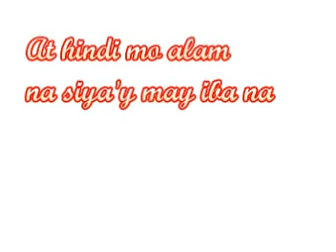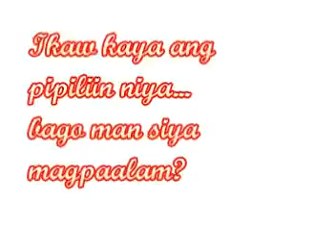AKO'Y SAYO LAMANG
HAZEL,LLOYD AND MERDELYN ENTRY TO THE 2010 GROWKADA FILM FESTIVAL